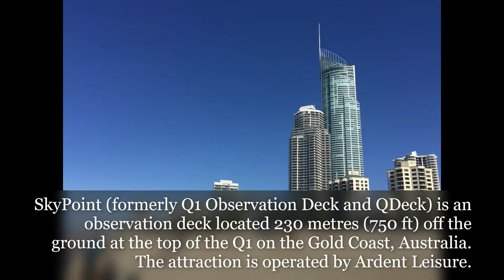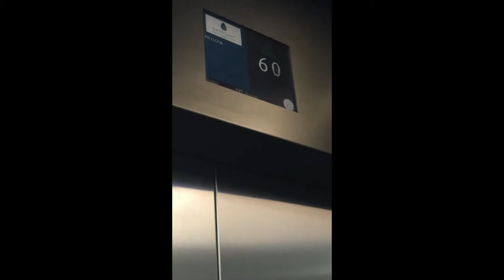LIVING IN CANBERRA : GOLD COAST ROAD TRIP 2016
Youtube Channel Iwan Agung D Saputra adalah berisi tentang kehidupan Iwan Agung D Saputra. Apa yang dia inginkan